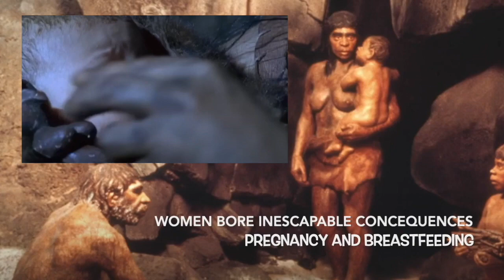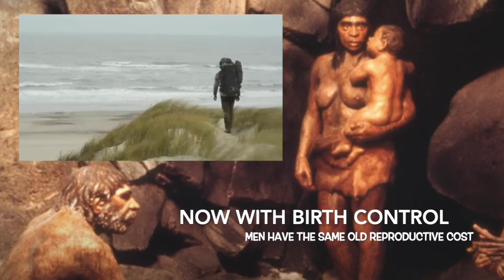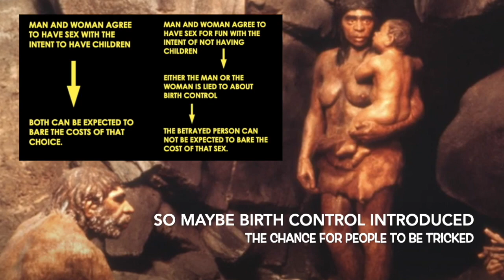Male Reproductive Rights and the possible Origins of Marriage.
Our Facebook group is also dead if anyone is interested in posting more there.

We would also like to restart our reddit if you are a reddit user then check out

WAF FACEBOOK PAGE (also please like and follow it)